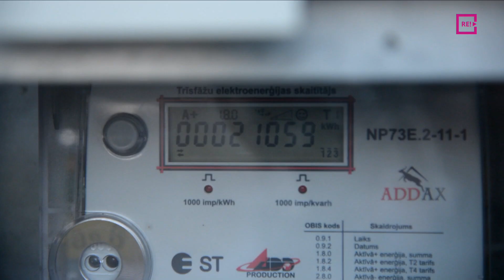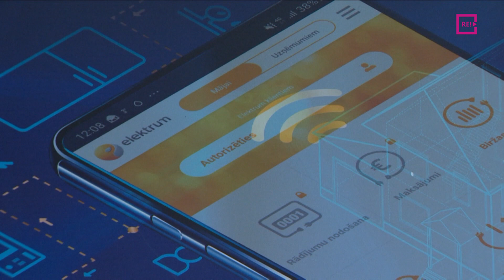Vai klients var saņemt atpakaļ rēķinā pārmaksāto summu?